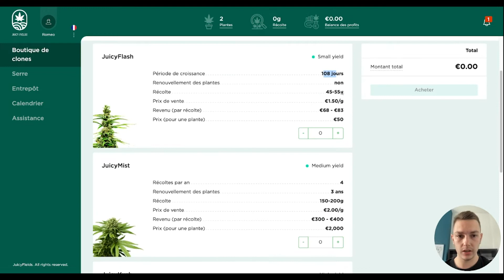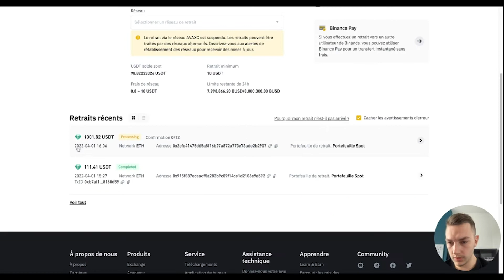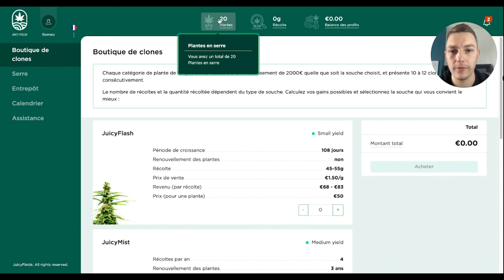Investir dans le Cannabis +140%/an Juicy Fields 🌱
Je teste pour toi d'investir dans le cannabis sur la plateforme Juicy Fields. Arnaque ou pas ? Nous allons voir ça dans les prochains mois !

00:00 - Introduction
00:32 - Présentation de Juicy Fields
01:00 - Tuto Acheter
02:27 - Bilan